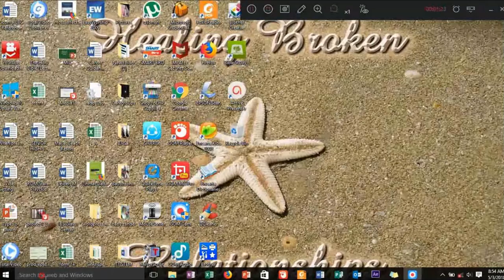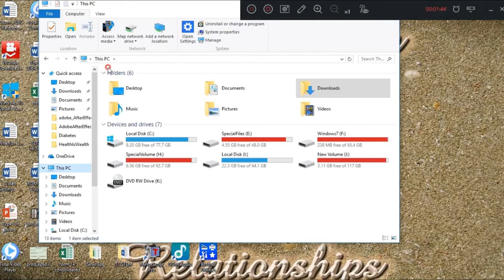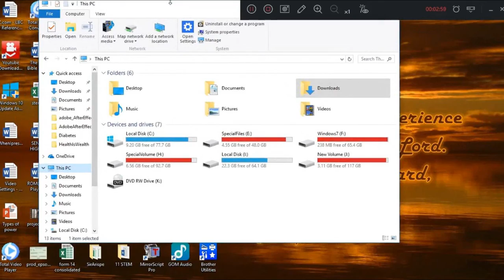Computer Bluetooth problem? Here's how...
This video tutorial will guide you on how to fix you bluetooth if it's not functioning well or you can't use your bluetooth or you can't find it's icon. This guide assumes that you already installed your bluetooth driver but it faces a problem. Thanks...